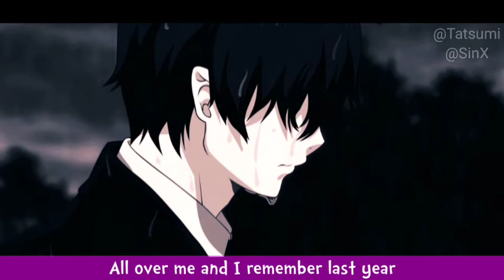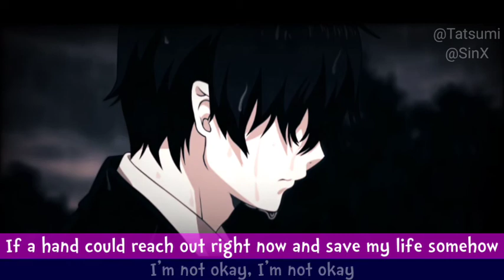【Agrophobic Night】 ♪🌃🌧(Lyrics)